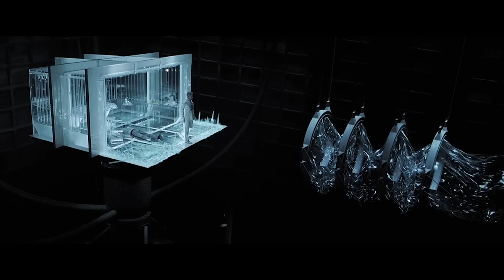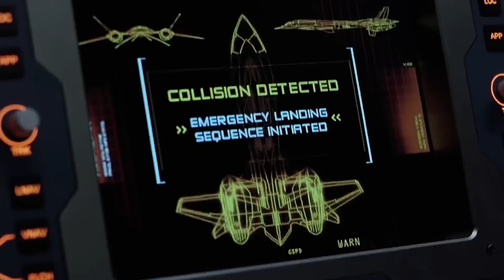Saga X-MEN | Entenda a Linha do Tempo BIZARRA dos Filmes | PT.2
Quando o assunto é confusão, nenhuma saga supera X-MEN. Hoje embarcamos no desafio de explicar essa bagunça toda na segunda parte da Saga X-Men aqui no PeeWee.